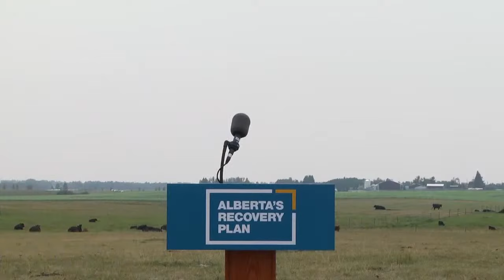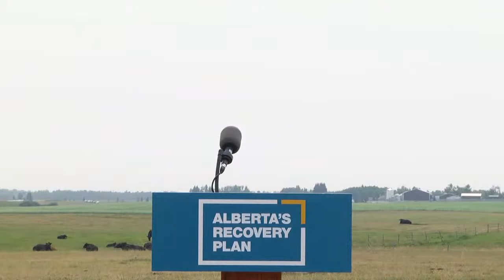Drought support continues for agriculture industry – August 6, 2021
Premier Jason Kenney, along with government officials, announce the next wave of support for producers facing extraordinary costs this summer.